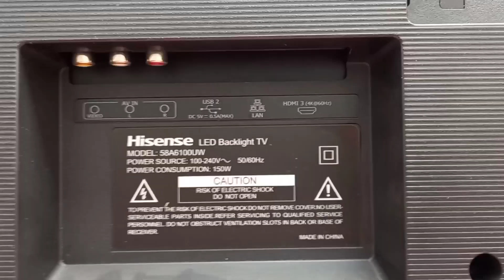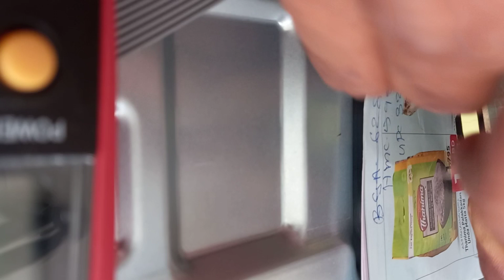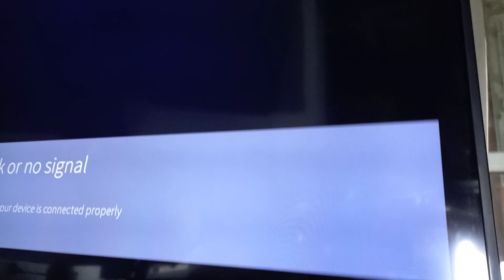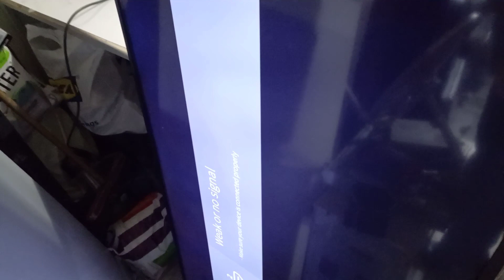LED TV REPAIRING HISENSE UHD TV 58a 7100f 7series ഫുൾ വീഡിയോ മലയാളം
hisense 58A7100F 4K UHD LEDbacklight TV repairing. stand by LED blinking. going protection,   no picture no south